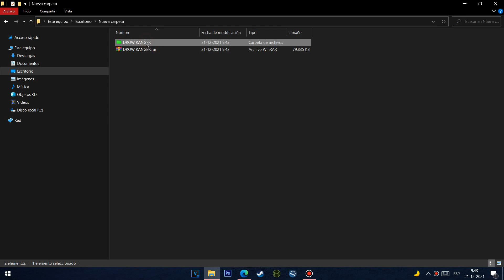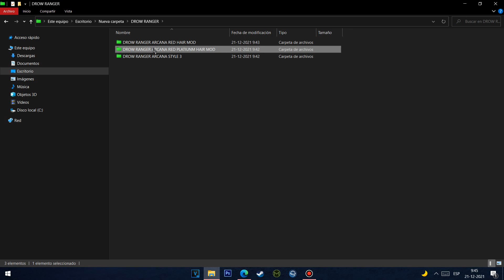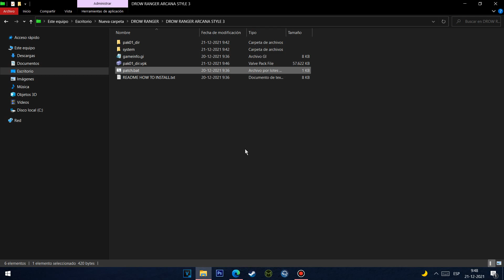Dota 2 Mods SKIN DROW RANGER ARCANA !! 3 STYLES?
Si estas feliz con mi trabajo y esperas mas mods míos, te dejo un link de donaciones  :$ , todo se agradece.

Mod DROW RANGER (PLATINUM, RED , BLONDE)  realizado por mi

INSTALACION:  abrir carpeta de DROW RANGER , elegir un skin  y ejecutar archivo "patch.bat", al abrir ventanas negras solo haz click en cualquier tecla

Link de descarga:
Mod status: active

(NOTA: no existe riesgo de BAN yo ocupo mods hace tiempo y no me han baneado de nada,  estas pieles solo las ven ustedes).

Discord para que puedan conversar de los mods que he hecho , también subiré adelantos y también me gustaria saber sus opiniones de los mods que iré generando, saludos